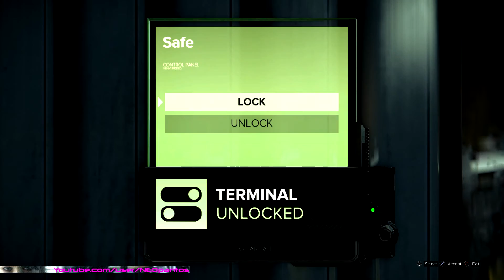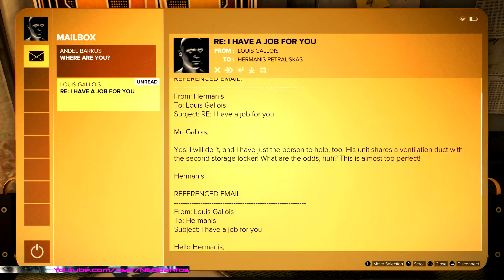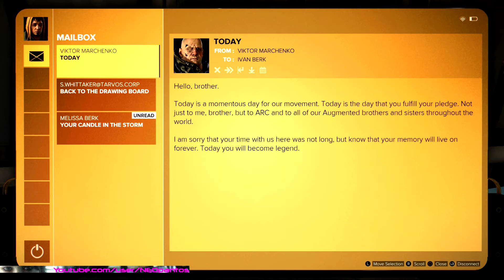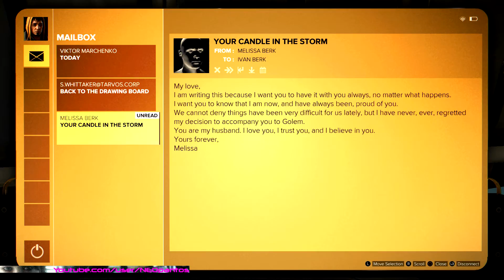Deus Ex: Mankind Divided (DX1M) - Part# 3